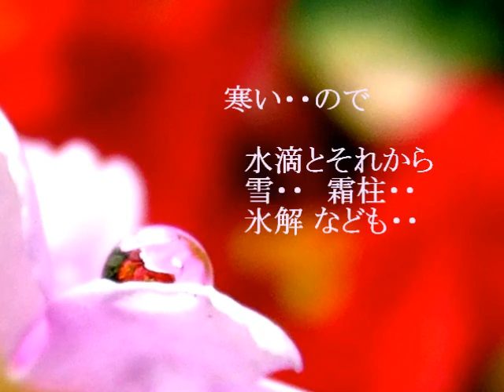【癒しの自然】drops of dew 水滴写真77 小さな世界 小さな宇宙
水滴写真７７　エカキビト～なのですが　雫ナドSmall Worldを撮るのも好きで・・

なー　と申します。なーさん と よんでくだされ～
twitterでは～絵と読書がメインなもので　未アップ写真が溜まって～
ゆーちゅーぶに～まとめようと　ささやかながらやってみたり～です～
ＢＧＭは～ キレーな音色のベルを見つけたので（ぷぷっ１００円ショップ）～シバシコレデイッテマスデス～
さいしょ雨の音、せせらぎ、ハーモニーボール、鈴、ベル・・またなんかいいの見つけたらつかってみまーす。

●気が向いたら～他の水滴写真たちも見てくれたらうれしいです